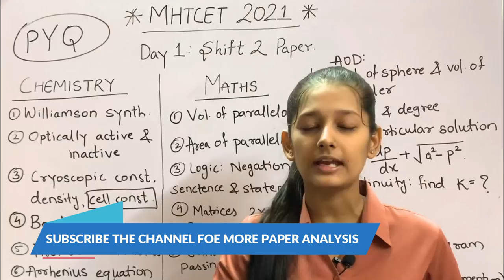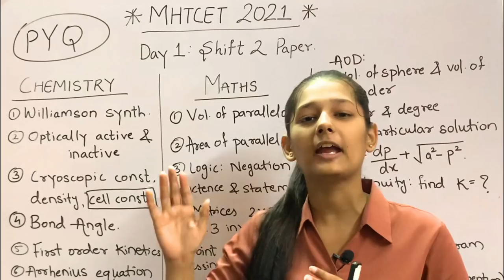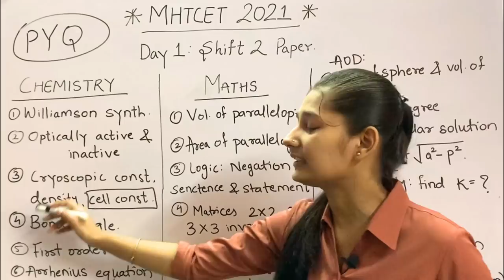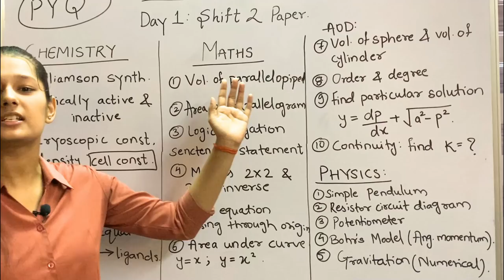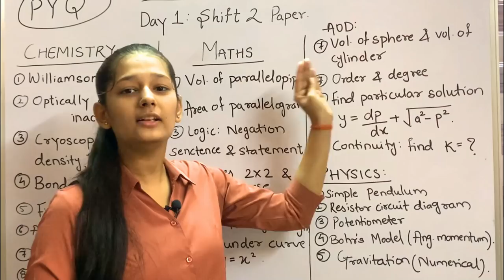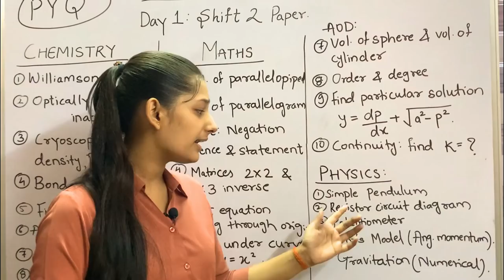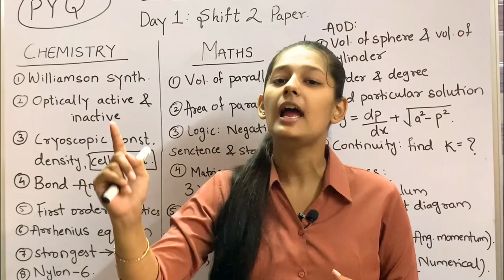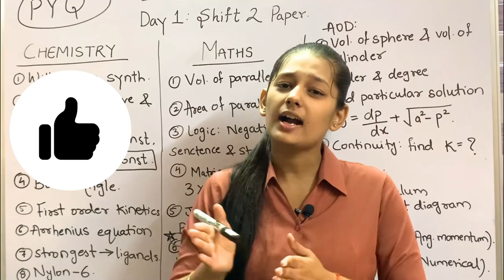MHT-CET 2021💥💥 Day 1 Shift 2 Full Paper Analysis🔥| ये जरूर करके जाना 🤩🤩| By Khushi Maam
This channel helps in your MHT-CET preparation. We are trying our level best to provide you the best and all content at one place.

 @Sameer Shaikh

cbse latest news live
how to score 180+ in mht-cet | how to prepare for mht-cet | how to prepare for mht-cet 2021 |